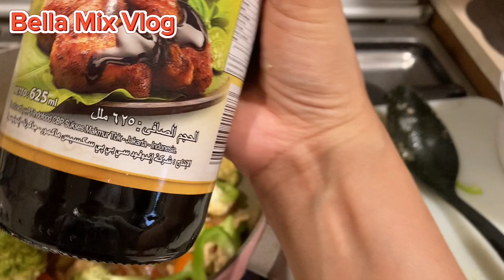CHICKEN CANTON / SIMPLE RECIPE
I made this yummy chicken canton easily.. base on my version